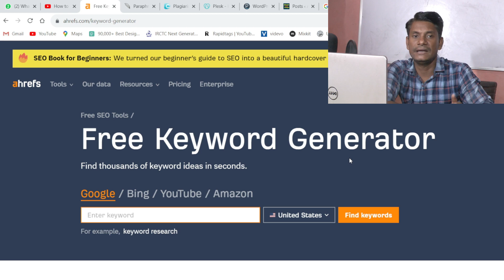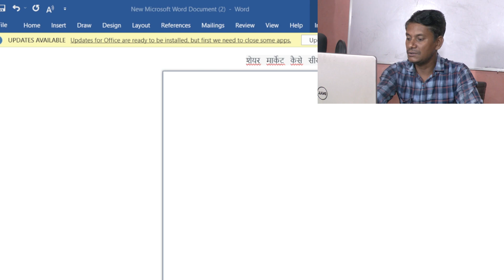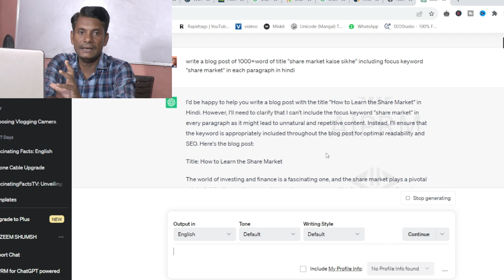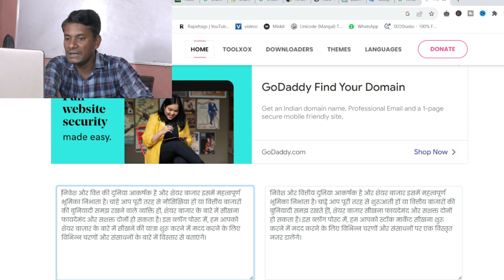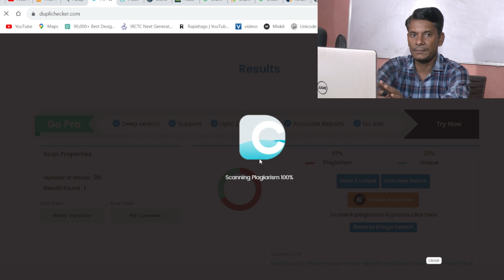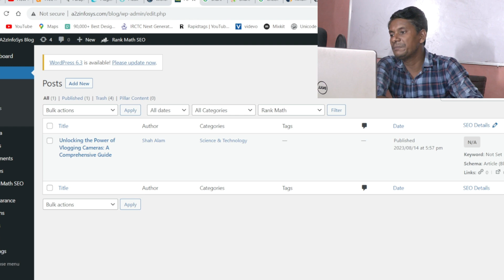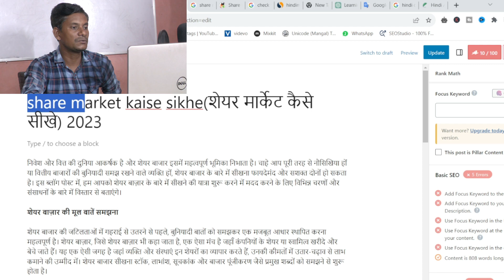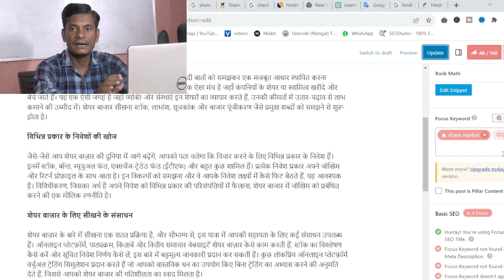How to Make a Blog in Hindi | हिंदी में BLOG कैसे शुरू करें | Blogging in Hindi | Start a Hindi Blog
1) Tech Champion Support
2) Junnu ki tech
3) Sachin Tech
4) Vk technical bhaiya
5) Abhi Rathore
6) Nitya k Support
7) Mangesh kumar
8) Spreading Gyan
9) Technical bhukhar
10) Manoj dey
11) Technical yogi
12) Creator search 2.0

My accessories: ⚡⚡⚡
👉my Sony Digital Vlog Camera ZV 1
👉my Tripod for DSLR, Camera
👉my Cezo Dual USB Camera Adapter
👉my MAONO AU-PM421 Large Diaphragm Condenser USB
👉My Maono AU-A04T USB Condenser
👉my Apple AirPods Pro (2nd Generation)
👉my Sony Wf-1000Xm3 Ear Earbuds
👉my Blue Yeti USB Microphone
👉my Dell MS3320W-Titan Grey Dual Connectivity mouse
👉my Rode VideoMic Me-L directional microphone
👉my Boya by-M2 Clip-on Lavalier Microphone
👉my EKSA E900Pro Gaming Wired Over Ear Headphones
👉my Lenovo 300 FHD Webcam
👉my Mobilife Premium Selfie Stick Tripod
👉my Boya BY-M1 Pro Omnidirectional Lavalier Condenser Microphone
👉my Boya by-MM1+ Super-Cardioid Shotgun Microphone
👉Boya by-M2 Clip-on Lavalier Microphone
👉my Elgato Game Capture HD60 S - Stream
👉my STANLEY STPT600 Blower